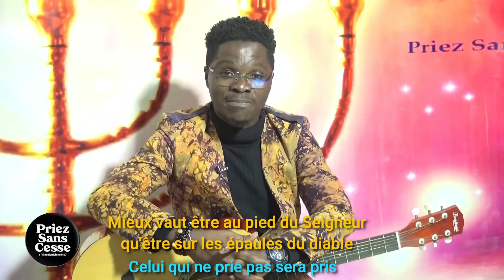Pasteur Kouassi Victor/Mieux vaut être au pied du Seigneur que sur les épaules du diable.